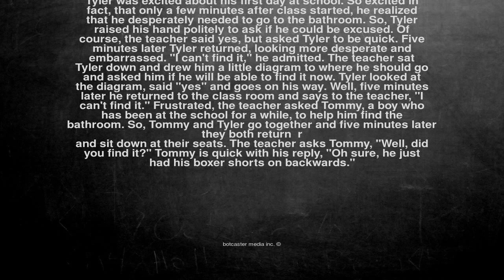Ok, here is the joke. Tyler was excited about his first day at...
Tyler was excited about his first day at school. So excited in fact, that only a few minutes after class started, he realized that he desperately needed to go to the bathroom. So, Tyler raised his hand politely to ask if he could be excused. Of course, the teacher said yes, but asked Tyler to be quick. Five minutes later Tyler returned, looking more desperate and embarrassed. "I can't find it," he admitted. The teacher sat Tyler down and drew him a little diagram to where he should go and asked him if he will be able to find it now. Tyler looked at the diagram, said "yes" and goes on his way. Well, five minutes later he returned to the class room and says to the teacher, "I can't find it." Frustrated, the teacher asked Tommy, a boy who has been at the school for a while, to help him find the bathroom. So, Tommy and Tyler go together and five minutes later they both return  r
and sit down at their seats. The teacher asks Tommy, "Well, did you find it?" Tommy is quick with his reply, "Oh sure, he just had his boxer shorts on backwards."